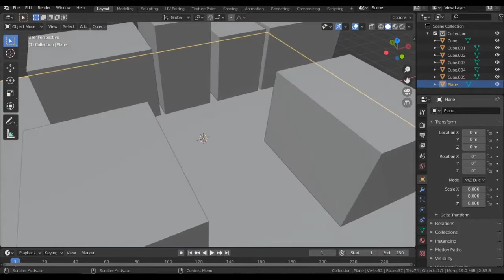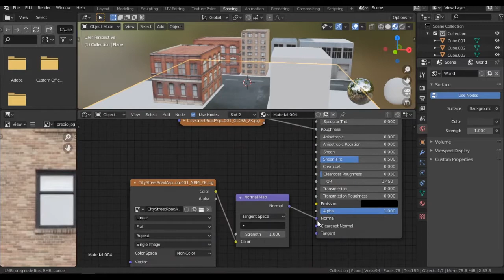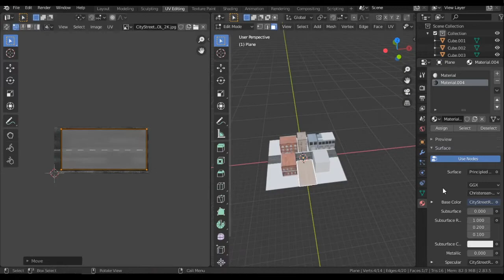City Enviorment l My Blender Progress Day 87